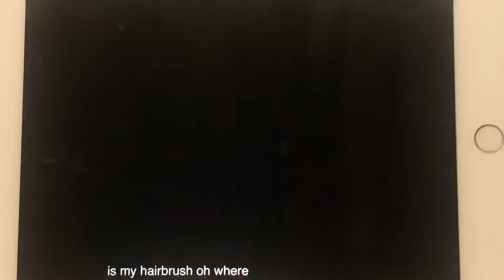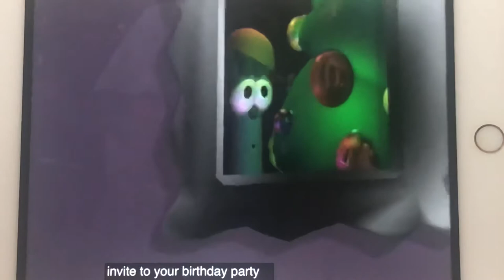Are you my Neghbor Part 3